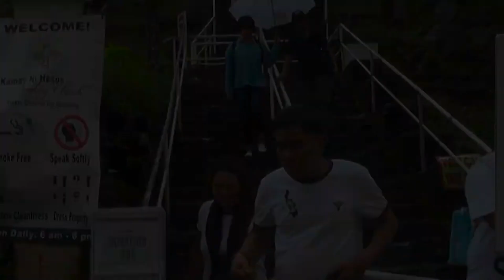May sakit, Makasalanan at May Hinaing, Iisa ang Tagpuan | Magandang Gabi Pilipinas